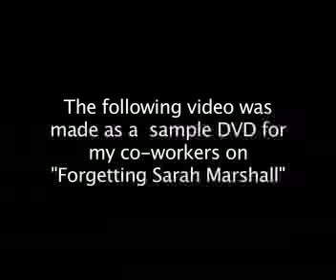...and Introducing Brian Demo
Hosted by Scott Markus (the director), edited by Mary Gutfleisch (the AD) and shot by Travis Cameron (the DP).

This is part of a DVD I cut as a gift to my fellow co-workers on the Universal Studios picture "Forgetting Sarah Marshall" (the host segments were filmed on the set at the Turtle Bay Resort). After cutting it I readlized that it's actually a pretty good representation of what this film is, how the shooting went and what it's all about. Music is by the Ghettobillies (ghettobillies.com). Until the film is released. enjoy!

Video Features: Wendy Alvarado, Ted Blegen, Travis Cameron, Tiffany Carter, John Champion, Robbie Conway, Leigh Cowart, Mary Czerwinski Angela Davis, Don DeCarl, Sherman Edwards Jr., James Evans, Kelly Farmer, the Ghettobillies, Mary Gutfleisch, Higgins, Derek Kramer, Matt Longbons, Jeff Lord, Scott Markus, John Maloney, Mike Markoff, JP Maurer, Jeff McLane, Chad Meyer, Lindsay Musil, Kathlyn Peters, Sara Rendall and Emily Sykes